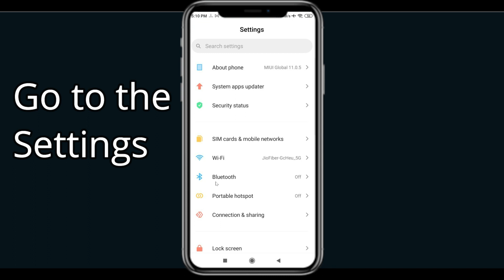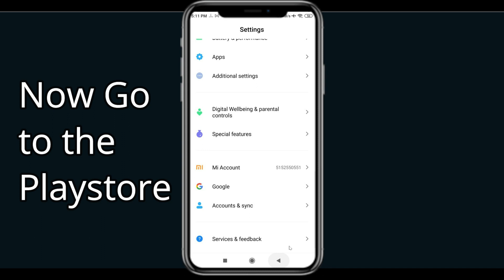Fix Infinite Painter App Keeps Crashing | Fix Infinite Painter App Keeps Freezing | PSA 24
In this video you will learn How To Fix "Infinite Painter" App Keeps Crashing Problem Solved Android & iOS - Solve Infinite Painter  App Crash Issue If you are facing same problem in your android mobile phone then it will help you to get rid of this issue.
So, let's fix Infinite Painter  App Crash Issue.

Tags-